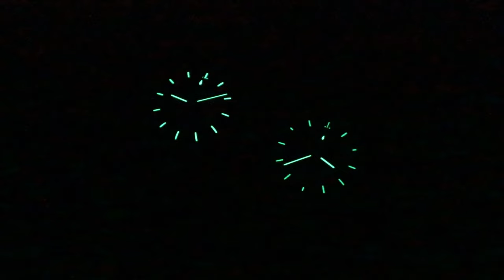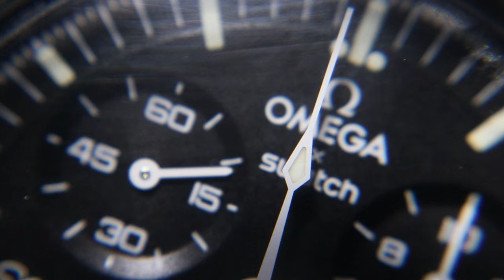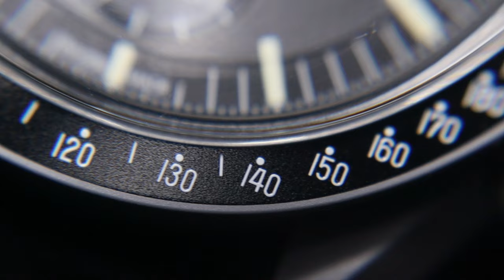谁才是佬大! 斯沃琪 欧米茄“登月胶表”Swatch omega moonswatch 对垒 真正欧米茄 speedmaster 超霸“登月表”moonwatch！